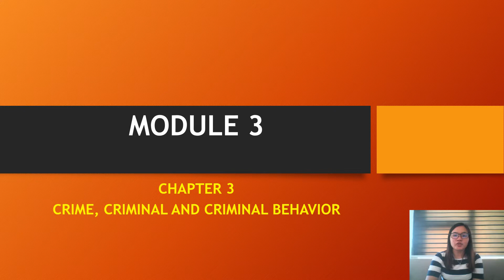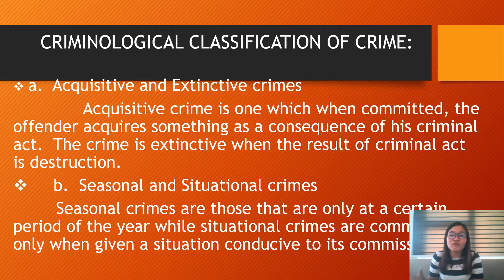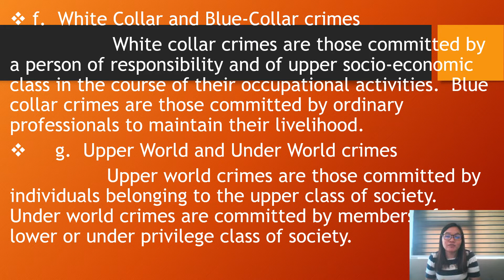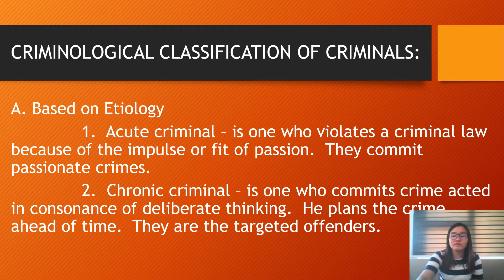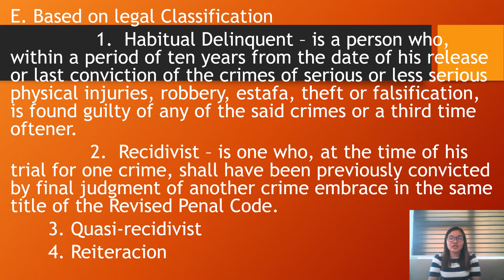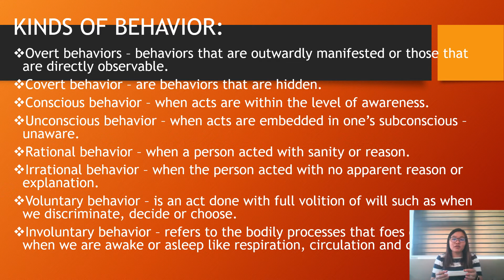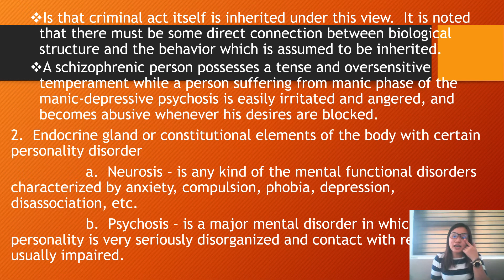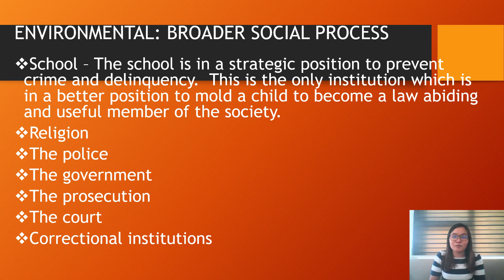Introduction to Crminology Module 3